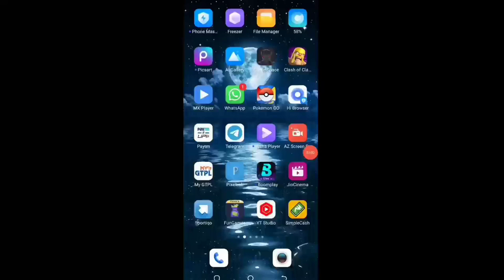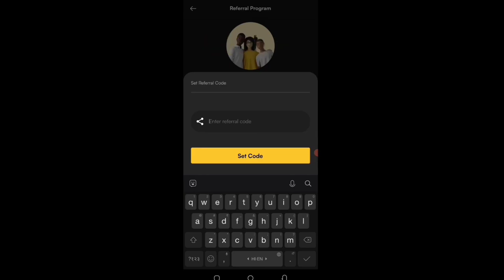Today New Campaign Loot Offer 22₹+22₹+22₹ Instant Paytm Cash || Tasks💰Campaign BUG|| New Paytm app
Code: VT59YU